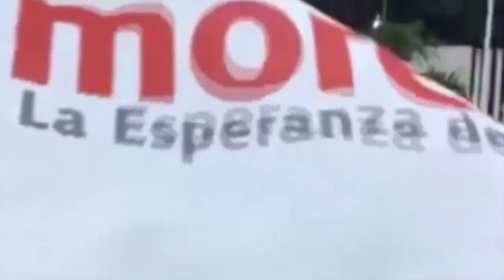Yo no fui el de las fotos encueradas dijo Rosendo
El delegado de Morena, Rosendo Salgado negó rotundamente que las fotografías que circulan en redes sociales donde se acusa de que él se encuentra sosteniendo relaciones con dos mujeres al mismo tiempo, sean reales, por lo que interpuso la queja correspondiente ante la fiscalía.